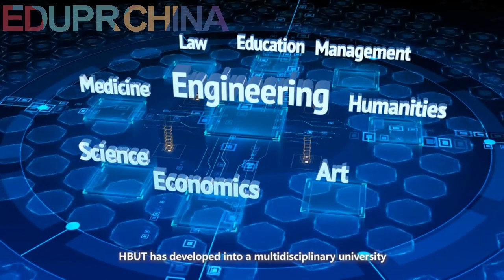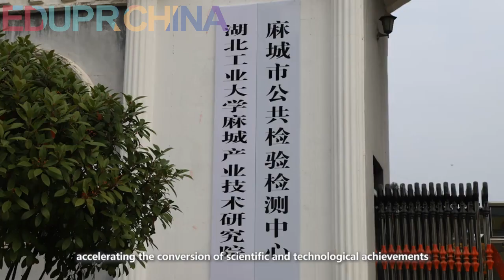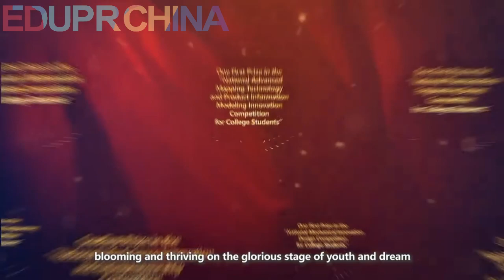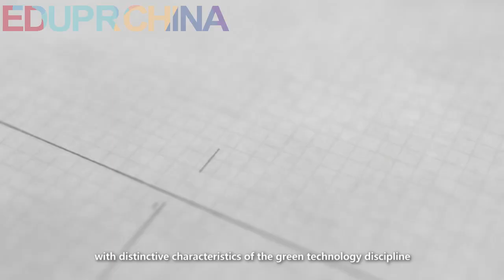Welcome to Study at Hubei University of Technology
Focusing on engineering, Hubei University of Technology(HBUT) is a comprehensive university, covering eight disciplines. It is a key development university of Hubei Province and ranked No.1 among Hubei provincial higher education institutions. 2023 HBUT application deadline is approaching! All HBUT students devoted to learning are striving to make great achievements and breakthroughs. Welcome to join HBUT!